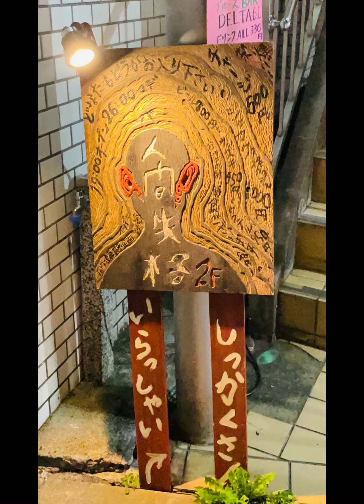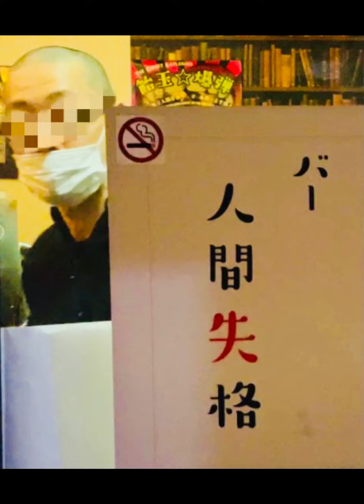【夜遊びは楽しい。コロナはいらぬ。】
JR高円寺北口より徒歩３分にある文壇バー「人間失格」への道のり動画になります。
不定休。